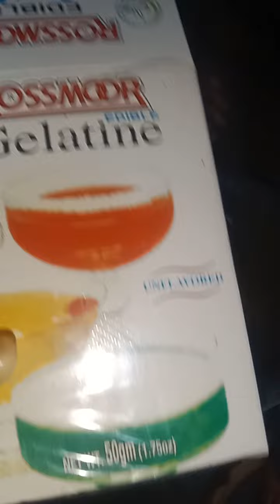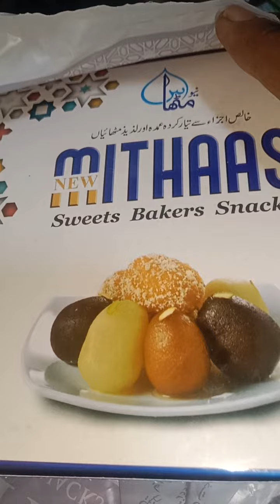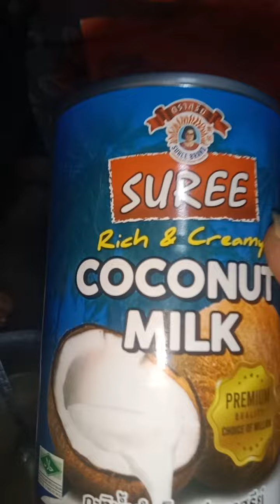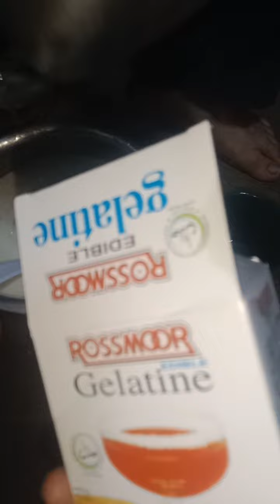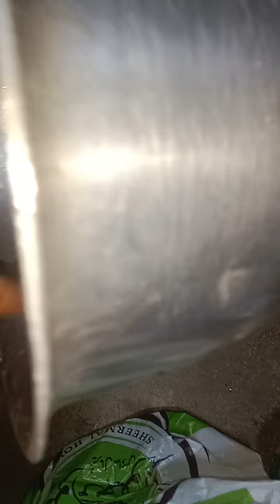yah meetha banaya tha Eid per Kisi baat ki vajah se Dal Nahin paye 🇵🇰🌹